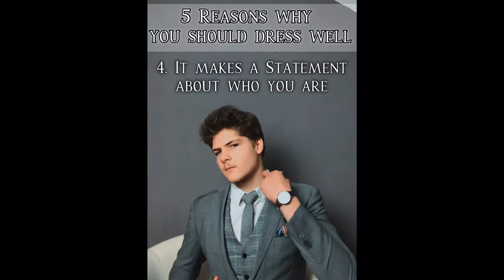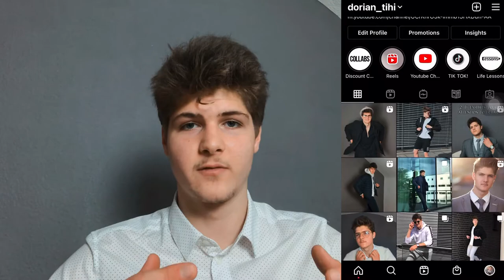Can we still reach our Goals in 2021?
Hope you’ve all had an Amazing Week guys. Summer is right Around the Corner & you still ask yourself when and How the Time passed 😦

Anyway by the End of the Video I hope I will have given you that little bit of Inspiration to Start chasing your Goals!

CJ-Whoopty